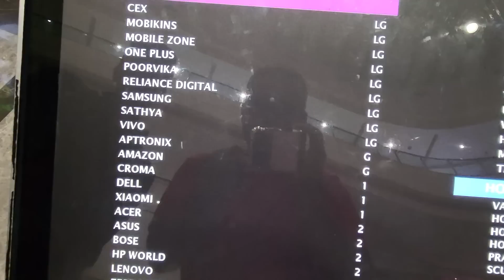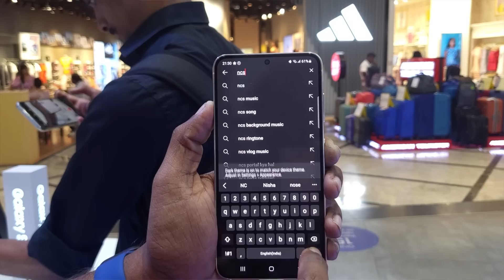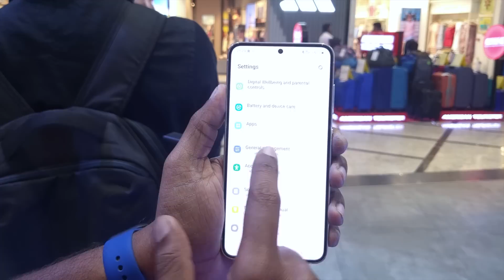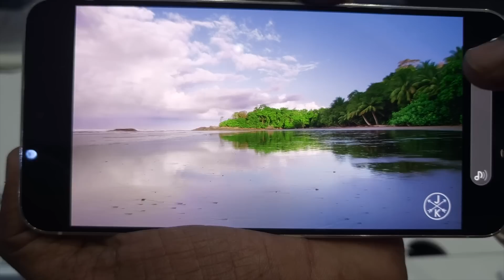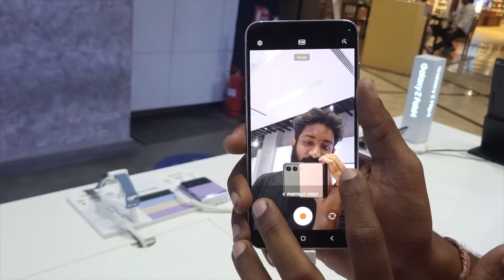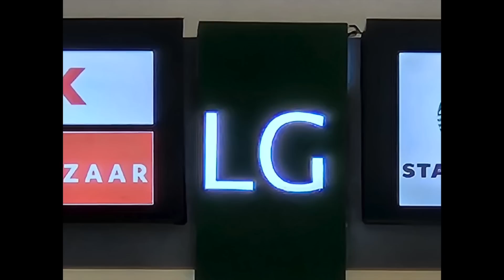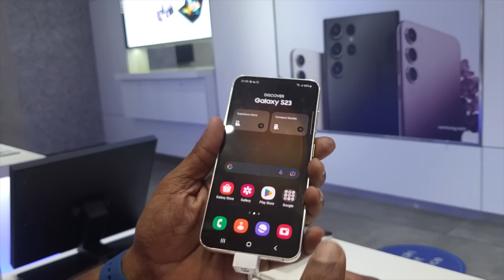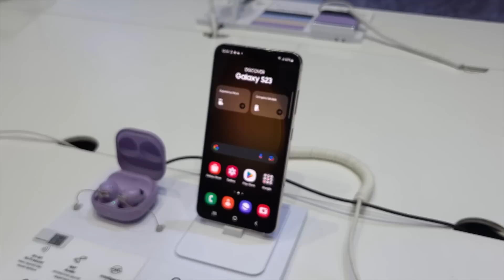Galaxy S23 a compact beauty - treat for those who waited for Asus Zenfone 9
Samsung SmartCafé (It World - Velacherry Phoenix)

No 142, G5/G6, Phoenix Market City Mall, Velachery Main Road
Velachery
Chennai - 600042